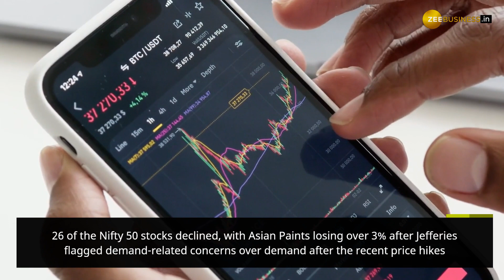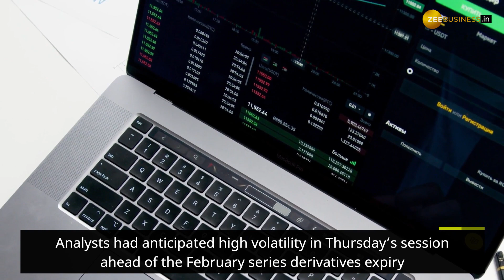Indian shares fall in volatile session on rate-hike worries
Indian shares swung between gains and losses, before settling lower on Thursday as investors continued to fret over the likelihood that global central banks would have to keep raising interest rates to tackle inflation.